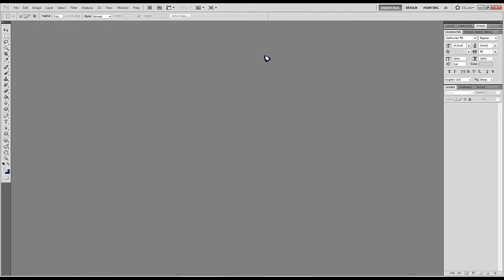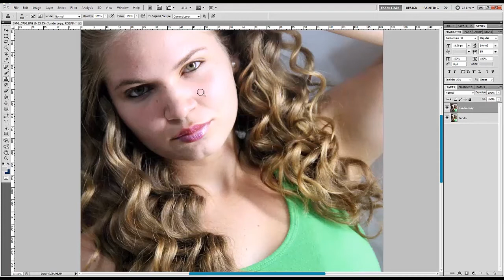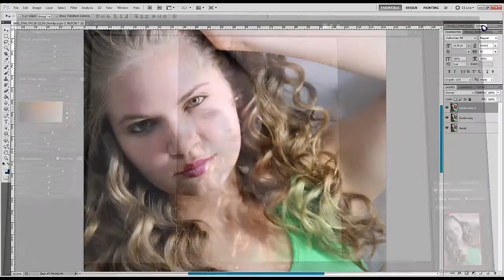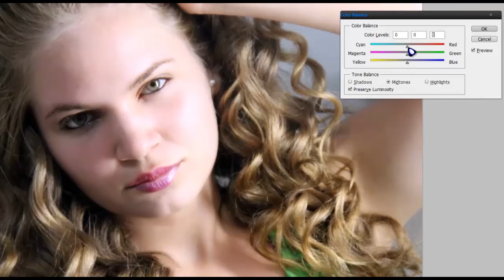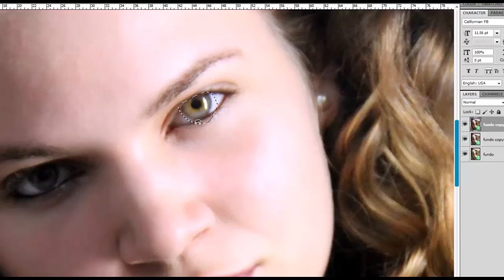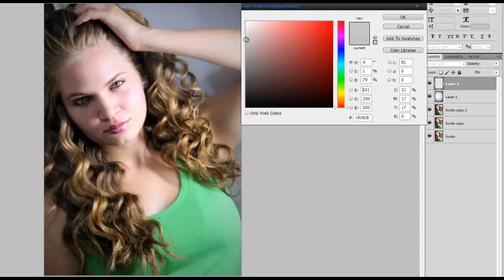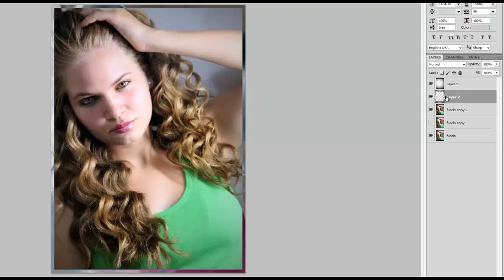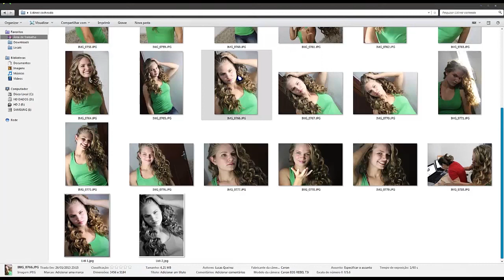Video aula Photoshop CS5 Manipulação 1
Olá galera, estou aqui novamente e desta vez pra trazer uma vídeo aula de como retocar imagens e deixa-las com cores mais vivas e interessantes.
Neste tutorial você aprendera a transformar uma simples foto tirada com sua câmera e deixa-la com aparência profissional.

Espero que gostem e comentem ou se inscrevam para receber notificações dos próximos vídeos.